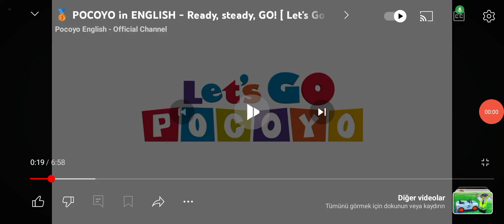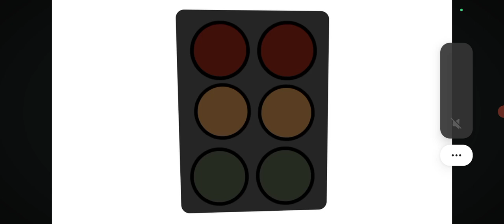Pocoyo 7. Bölüm Hazır Ol ve Başla!